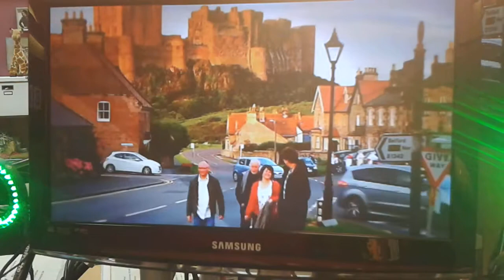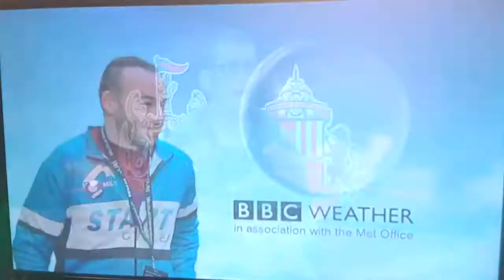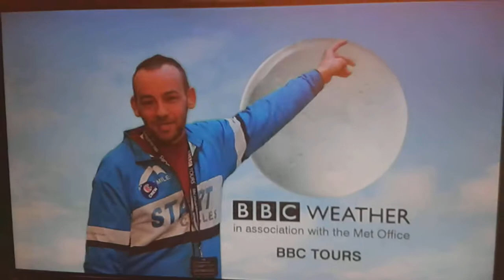Better Days at BBC studios, Newcastle. 03/04/18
Better Days visit to the BBC studios. Stephen, Billy, James and Jack as presenters.